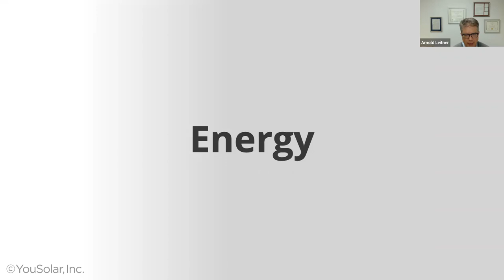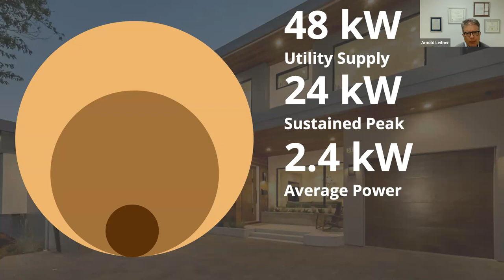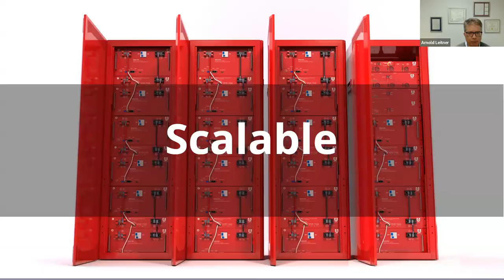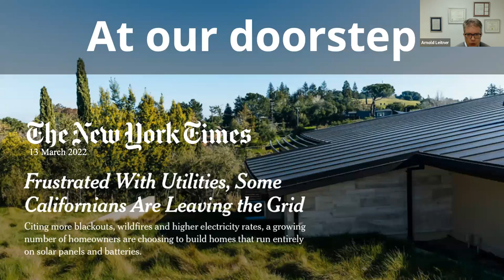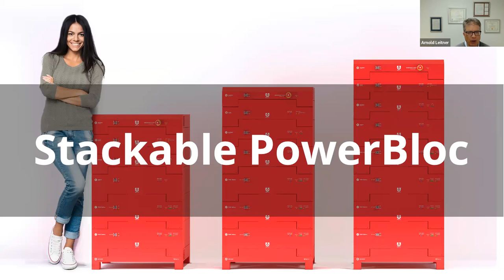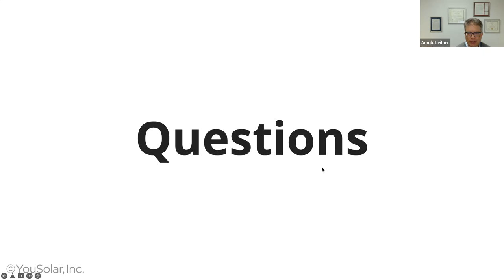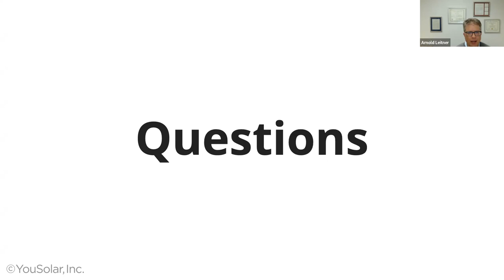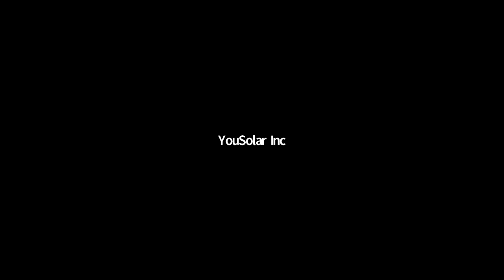YouSolar Webinar I The Last Three Miles to Disrupt the Trillion- Dollar Utility Industry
YouSolar Founder and CEO, Arnold Leitner, explains how high-power solar nano-grids like the company’s PowerBloc® are poised to disrupt the trillion-dollar utility industry.